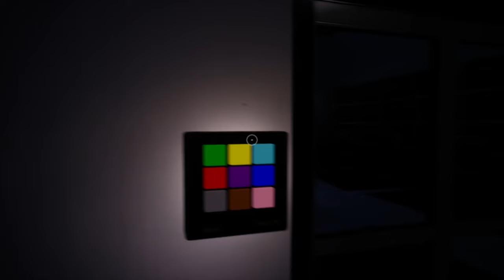파피 플레이타임 챕텨1!인데...?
파피 플레이타임 챕터 1인데...?